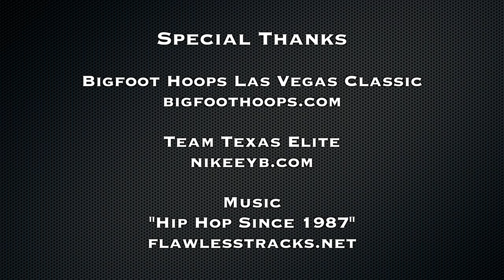6'9 Elijah Thomas Is The #1 Player In TEXAS For The C/O 2015! Kills Bigfoot Hoops Las Vegas Classic!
Elijah Thomas | @EliCTMDThomas15
- 6'9/PF/2015
- Team Texas Elite (EYBL)

TakeMyTalent.com
BigfootHoops.com